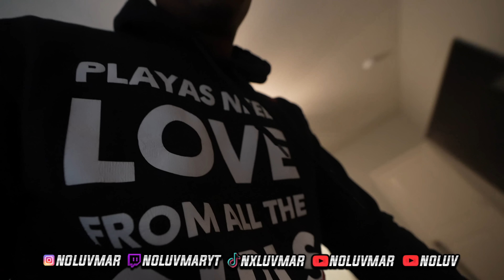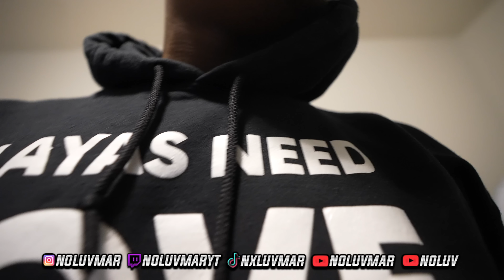Prank On Sweets!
WHATS UP NOLUV GANG ITS YA BOY NOLUV MAN 💔

ROAD TO 500K 😈 LETS DO IT BEFORE 2023